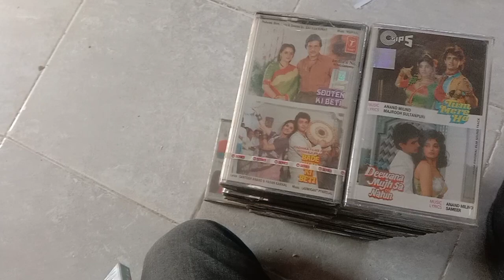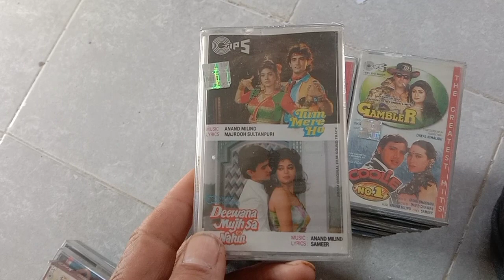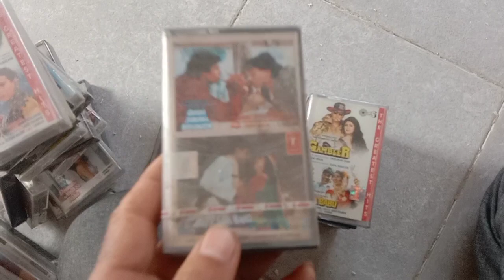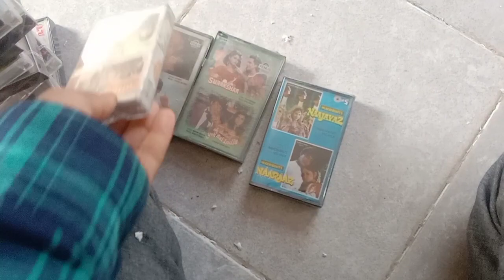AODIO CASSETE SELL SEEL PEACK 80 PER PIC CONTECTE 9307541046